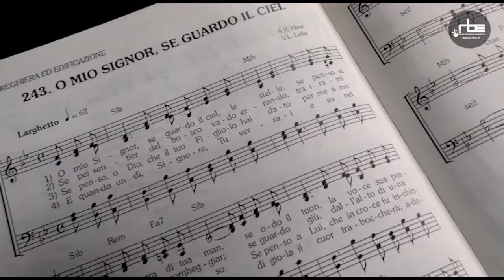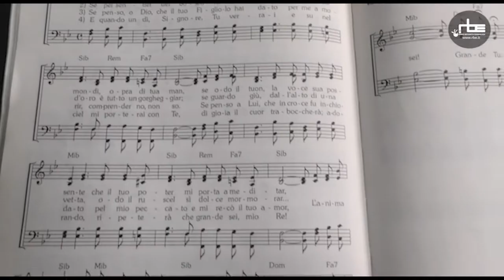Un inno alla settimana - Oh Signor, se guardo il ciel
Nella prima puntata di Un inno alla settimana, Ivo Blandino della chiesa battista di Susa ci racconta l'inno "Oh Signor, se guardo il ciel, le stelle...".
Poesia di Carl Boberg, musicata da Stuart Hine.